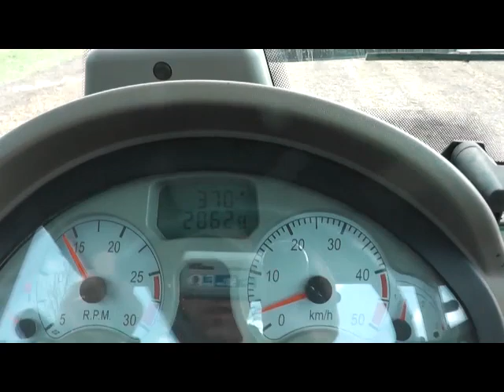Sommerweizen säen / Sommerung einsäen / Saat mit Geohobel / Sommerweizen Divel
Am Gründonnerstag habe ich den Sommerweizen und den Sommerhafer gesät.